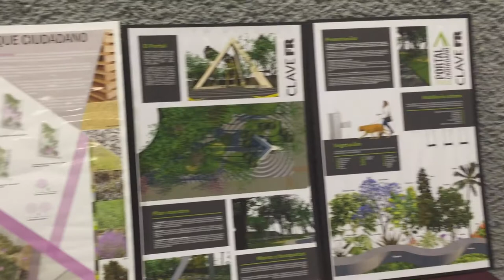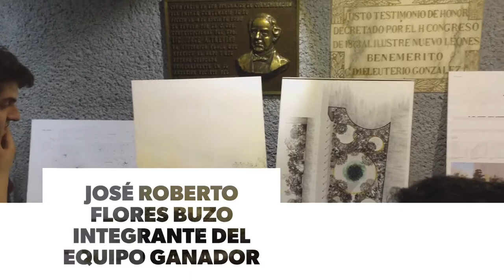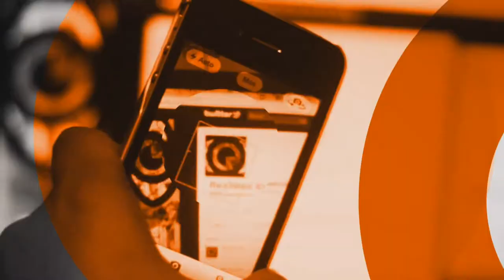Anuncian equipo ganador del concurso Hagamos el ParqueCiudadano en Monterrey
Con el anuncio del proyecto ganador concluye una etapa más de la lucha ciudadana que nació -hace más de dos años- en la defensa de un terreno público al lado del palacio legislativo de la entidad -un área de 890 metros cuadrados con 30 árboles nativos en buen estado, ubicada en la esquina de las calles Mariano Matamoros y Mariano Escobedo en el Centro de Monterrey (Mapa), contra las intenciones de las y los diputados de la LXXIII Legislatura del Congreso de Nuevo León (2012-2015) de construir un nuevo estacionamiento y oficinas en dicha área verde. Las organizaciones y ciudadanas que participaron en el movimiento de defensa, demostraron que la bodega para autos de diputados era innecesaria, no prioritaria, y un mal ejercicio de 55 millones de pesos de recursos públicos. La propuesta ciudadana fue que mejor se construyera un parque en el lugar.

Luego de múltiples gestiones, la Red de Defensa del Parque Ciudadano logró acordar con la Legislatura LXXIV -actualmente en funciones-, la expedición del concurso Hagamos el ParqueCiudadano, que llevó como objetivo "diseñar un parque de bolsillo aterrizado a un presupuesto tope de $900,000.00 respetando la flora actual y considerando sus usos y costumbres, deberá ser accesible e incluyente y estar dotado con el equipamiento necesario para tal efecto". Anuncian equipo ganador del concurso Hagamos el ParqueCiudadano en Monterrey.